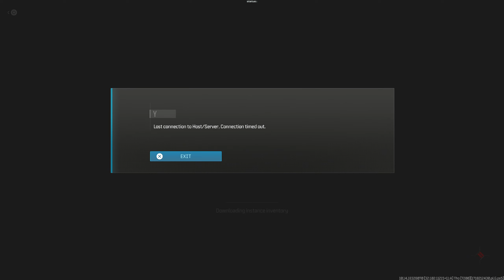I Tried The New JAK Scimitar FJX Horus Conversion Kit To Solo Modern Warfare Zombies Season 4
I Tried The New JAK Scimitar FJX Horus Conversion Kit To Solo Modern Warfare Zombies Season 4. In today's video check out the new week 3 after market part or conversion kit this time for the FJX Horus known as the JAK Scimitar. This conversion kit is set to improve recoil control and bullet velocity at the cost of many stats the make it a great smg for zombies. Despite being a fairly solid option for the FJX horus loadout its tough to say this is an improvement for the weapon in zombies as its reducing damage for recoil control which isn't super important. We used the new aftermarket part to solo the high threat zone before joining up with a squad to attempt a season 1 elder dark aether rift. Thank you for all the support and I look forward to seeing you in the next one!

Looking to fine tune your aim?? I would be lost without my thumbsticks and precision rings

If Youd Like To Donate Which Is Not Necessary But Appreciated!

Chapters

Intro - 0:00
Medium Threat Zone - 1:00
High Threat Zone - 9:39
Dark Aether - 24:13
Outro - 25:40